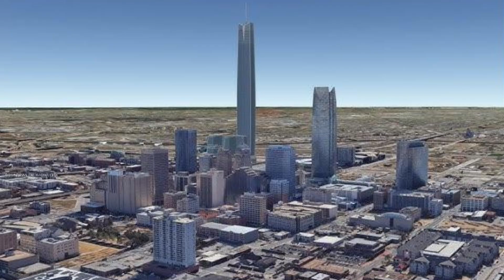Upcoming mega projects in the world 5 Future Megatowers (Bigger Than the Burj Khalifa!)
Discover the 5 future megatowers that will transform skylines across the world — including projects set to rise higher than the Burj Khalifa. From Saudi Arabia’s Jeddah Tower to Japan’s mile-high Sky Mile Tower, these upcoming skyscrapers reveal the next chapter of engineering, architecture, and human ambition.

In this video, we break down each tower’s height, location, unique design features, and estimated completion dates — all explained in clear, easy U.S. English.Featured Megatowers:
• Jeddah Tower – Saudi Arabia
• Dubai Creek Tower – UAE
• Sky Mile Tower – Japan
• Burj Mubarak Al Kabir – Kuwait
• Iconic Tower – Egypt

More skyscraper and megaproject videos coming soon!megatowers